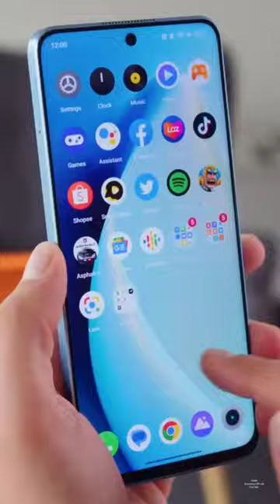Best Flagship Killer Of The Year 🔥 👉 Realme 10 Pro .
Realme 10 Pro first impression video .
Realme 10 Pro
Realme 10 Pro,
Flagship killer,